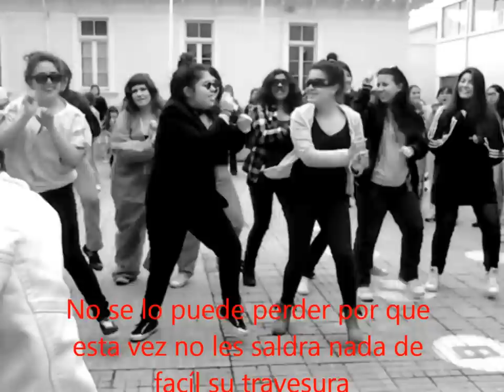Edificio Laura Vicuña (Trailer)